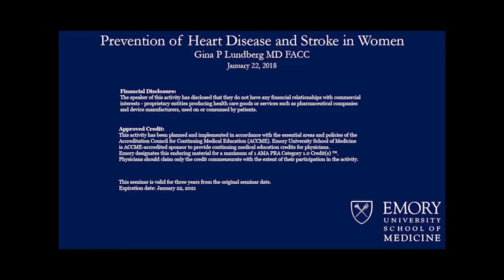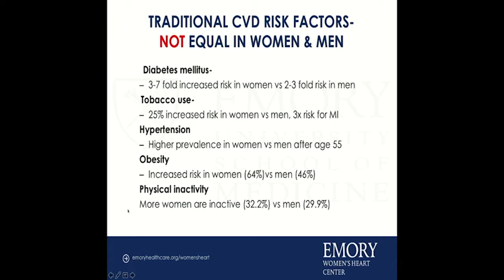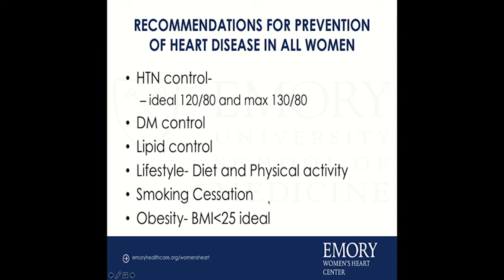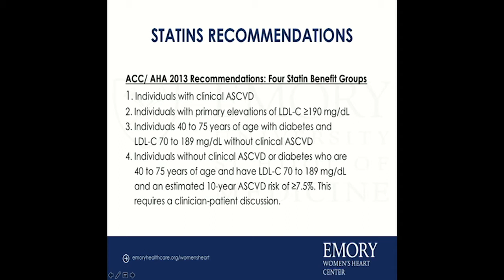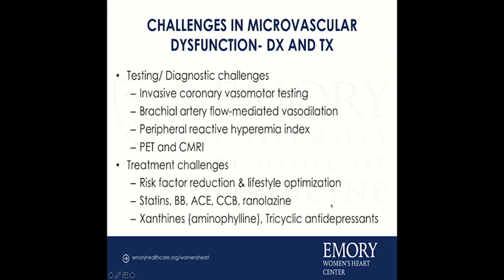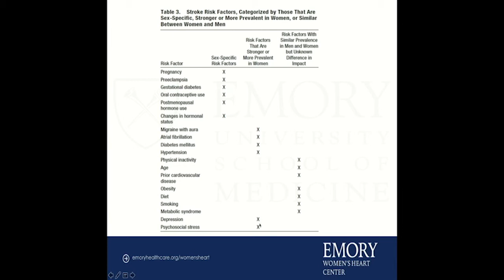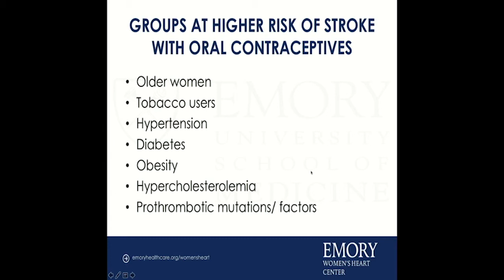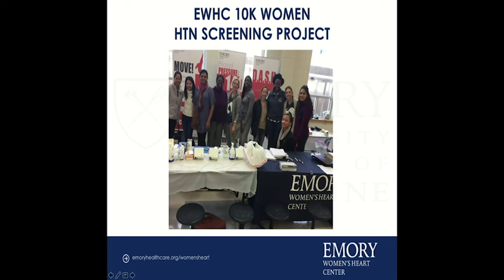Emory Cardiology Grand Rounds 01-22-2018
Speaker: Gina Lundberg, MD, FACC
Title: Prevention of Heart Disease and Stroke in Women